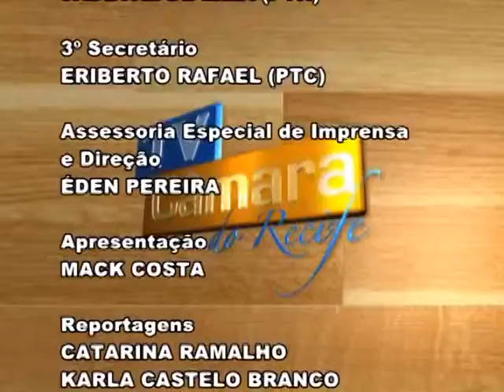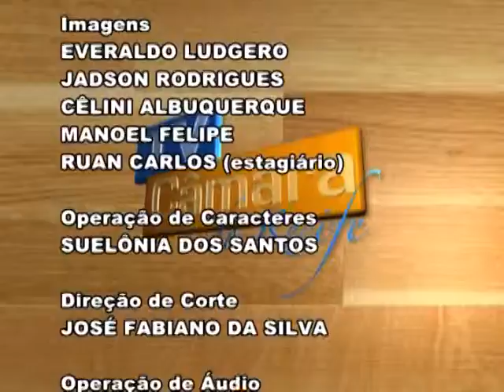TV Câmara do Recife - 29.09.2015